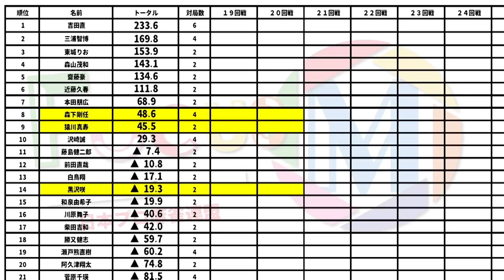【麻雀】FocusM Season7 #19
黒沢咲vs猿川真寿vs一井慎也vs森下剛任
実況：羽田龍生
解説：齋藤豪
ルール：Mリーグルール(一発・裏ドラ・赤ドラあり)